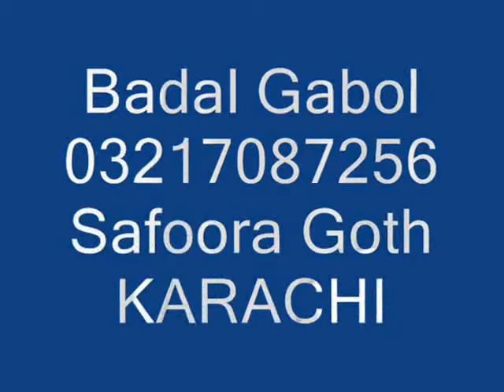Badal Gabol ..wmv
A tour of tikka baran with his friends.